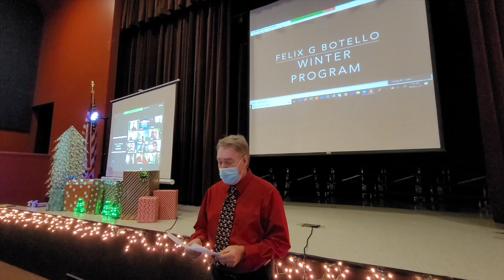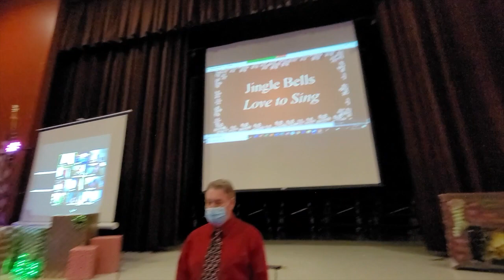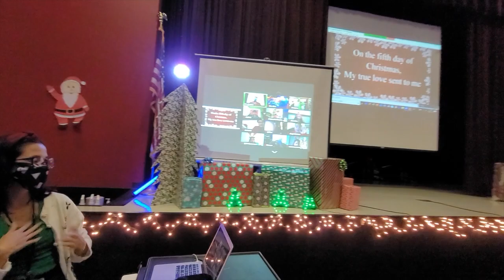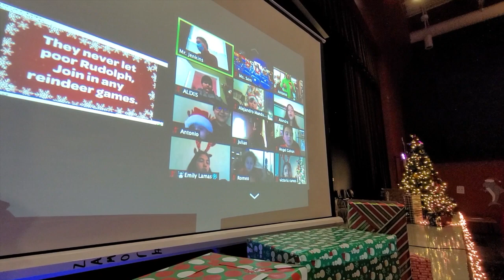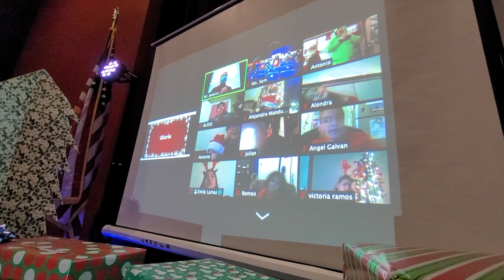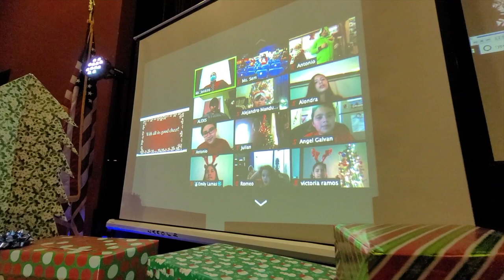Felix G. Botello Winter Program - 5th Grade Performance